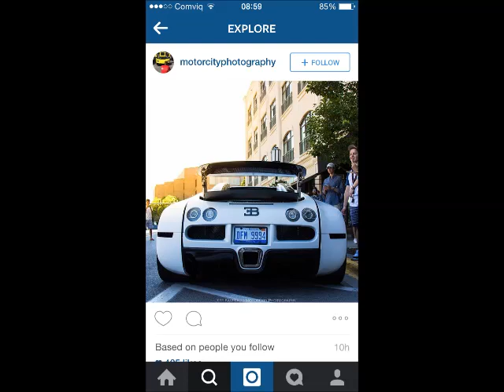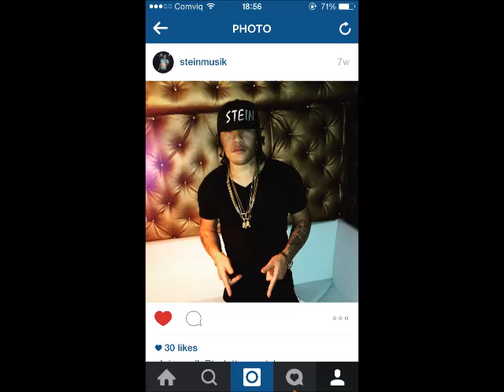Stein - Bugatti - August 2015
Produce By: New Planet Records/Studio 91 Records